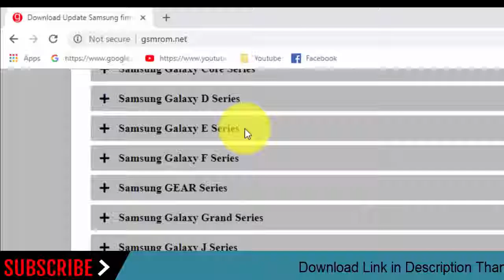Download Samsung Galaxy S7 SM-G930W8 Stock Rom ! Official Firmware Update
In this Website (gsmrom.net) we have managed to share the Original Samsung Stock Rom (firmware) for all the available Samsung Devices. we will give you a tutorial on how to update the firmware of your Samsung Galaxy S7 SM-G930W8.

Required for this is:
- your Galaxy S7 SM-G930W8, with at least 30 percent charge.